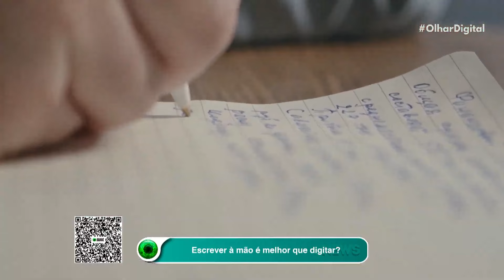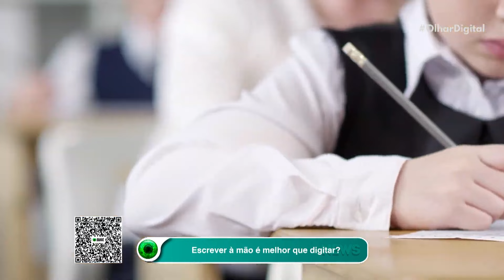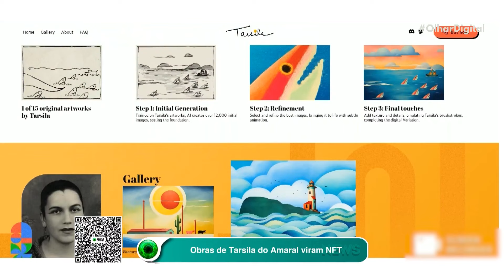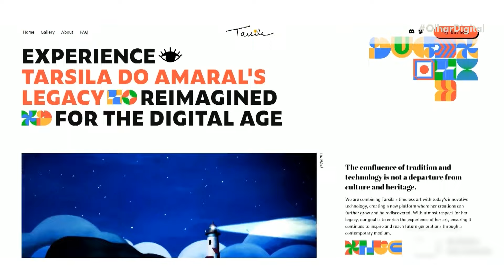Escrever à mão estimula mais o cérebro do que digitar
Se você prefere digitar em teclados do que escrever à mão, talvez deva reconsiderar. Um estudo recente da Universidade Norueguesa de Ciência e Tecnologia concluiu que escrever à mão é melhor para a conectividade cerebral, beneficando a memória e a aprendizagem. Saiba mais sobre essa pesquisa!